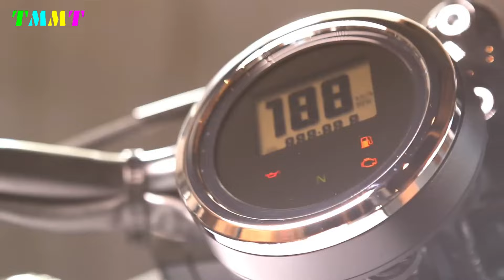2025 NEW YAMAHA XV 950 RR SPORT SOLO UNVEILED!!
2025 NEW YAMAHA XV 950 RR SPORT SOLO UNVEILED!!

A few days ago, a concept called the YAMAHA XV 950 RR "SPORT SOLO" surfaced. The bike is derived from the XV 950 R, also known as the Bolt in some markets. a sort of mass-produced bobber that YAMAHA recently introduced into its range, the RR 'Sport Solo' version is very different from it on a 'philosophical' level!